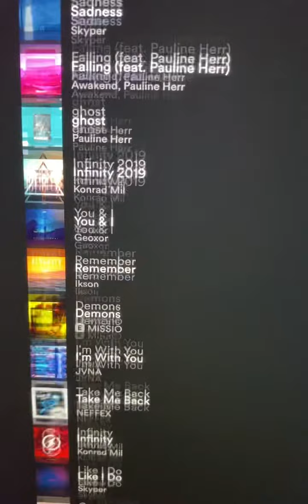My Sad Songs Spotify Playlist (Part 2)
Definitely need more songs to be added to my Sad Songs Spotify Playlist and have a look now! 👀

Enjoy this playlist and my other playlists guys! 😊👍💖